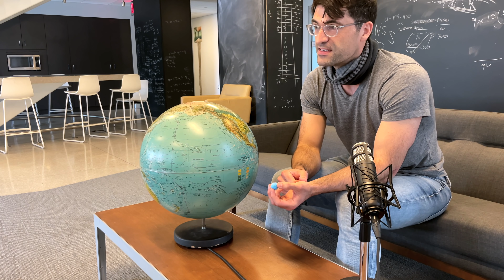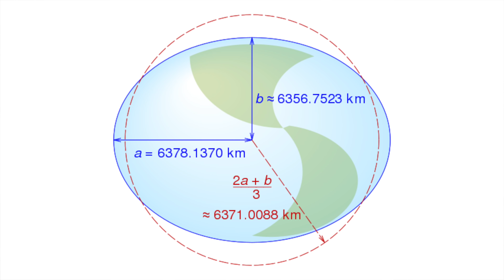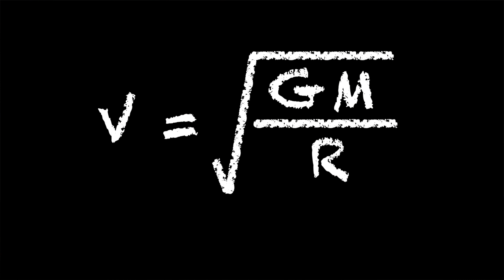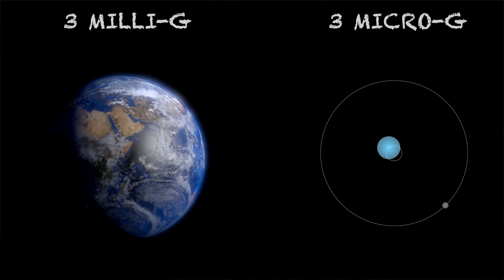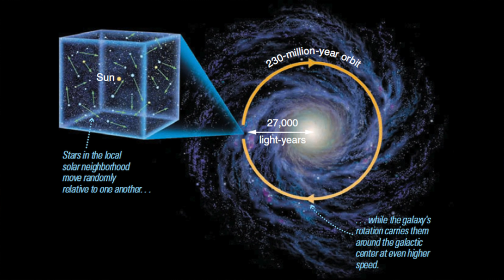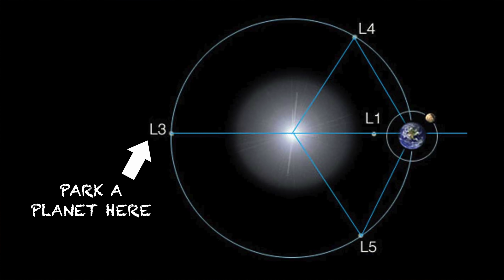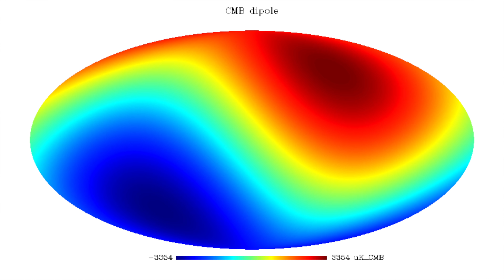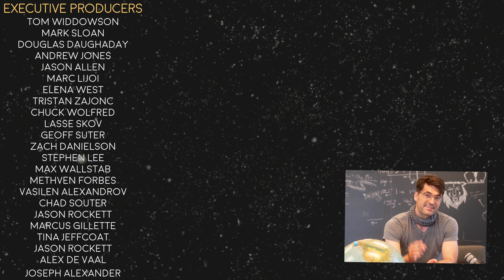A MILLION MPH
How fast are you moving? Remarkably you are moving, by some definitions, around a million miles per hour. But, why don't we feel this motion? Is this speed useful in some way? And what does the question of speed really even mean? Join us today as Cool Worlds explores our motion through space. Written and presented by Prof David Kipping.

You can support our research program and the Cool Worlds Lab at Columbia University

Music licensed by SoundStripe.com (SS) [shorturl.at/ptBHI], or via Creative Commons (CC) Attribution License or with permission from the artist
► Joachim Heinrich - Y
► Falls - Life in Binary
► The Europa Protoharmonic Symphony Orchestra - Our Guests Have Arrived
► Atlas - Waking Up
► Holiday On The Moon - Everything That Matters
► Indive - Ion
► Chris Zabriskie - Music From Neptune Flux 10
► Chris Zabriskie - Music From Neptune Flux 4
► Chris Zabriskie - Cylinder 7

::Video clips::
► A Flight Through the Universe by Berkeley Lab/SDSS
► Kuba Jurkowski
► Aryeh Nirenberg @art_only
► BlueTurn with NASA/DSCOVR
► Discovery News - How Fast Are You Moving
► BBC Wonders of the Universe
► Pole Position Motorsport
► Bon Iver - Holocene (NE Direction)
► Earth orbit animation by Brad Freese
► The Expanse - Amazon Studios
► Juno slingshot by NASA/JPL/SwRI
► Voyager animation by NASA/JPL
► Zoom-out from Earth by ESO/ Calcada
► Helical orbits by Thord Christoffersson, djsadu and Rhys Taylor
► Galactic orbit by American Museum of National History
► Galactic orbit animation by ESA
► Milkromeda collision by NASA/ESA/F. Summers/ G. Besla/ R. van der Marel
► Planck telescope animation by ESA
► Reionization animation by CITA/R. Kaehler/M. Alvarez/T. Abel
► Expanding universe animation by M. Kornmesser/L. Calcada/NASA/ESA/Hubble
► Milky Way animation by ESA/Hubble/M. Kornmesser/L. L. Christensen

::Film clips used::
► Agora (2009) - Newmarket Films
► Interstellar (2014) - Paramount Pictures
► Inception (2010) - Warner Bros. Pictures
► First Man (2018) - Universal Pictures
► Drive (2011) - FilmDistrict
► Baby Driver (2017) - Sony Pictures Releasing
► Man of Steel (2013) - Warner Bros. Pictures
► Star Wars: The Last Jedi (2017) - Walt Disney Studio Motion Pictures
► Star Wars: The Rise of SkyWalker (2019) - Walt Disney Studio Motion Pictures
► The Assassination of Jesse James by the Coward Robert Ford (2007) - Warners Bros. Pictures
► Avatar (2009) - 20th Century Fox
► The Commuter (2018) - Lionsgate

::Chapters::
0:00 Prologue
0:42 Perception
6:26 Terrestrial
10:54 Extra-Terrestrial
15:33 Extra-Solar
19:40 Extra-Galactic
25:11 Credits